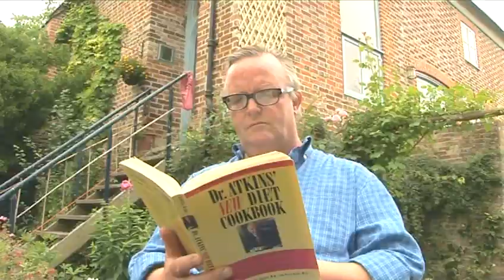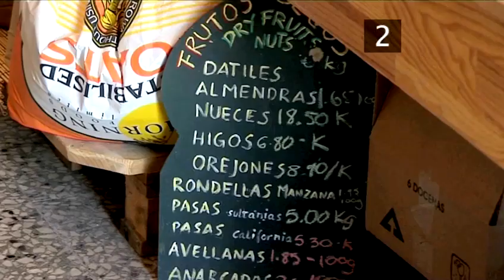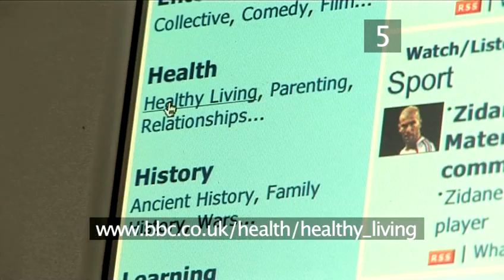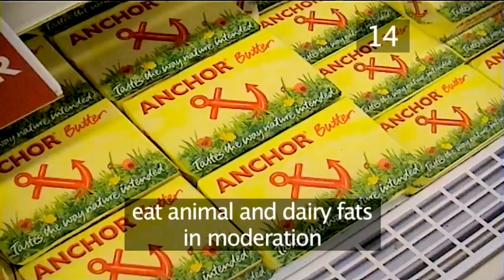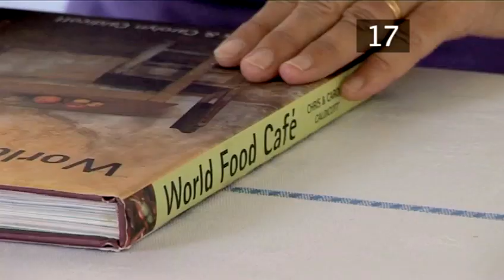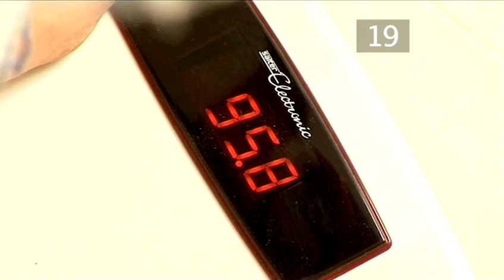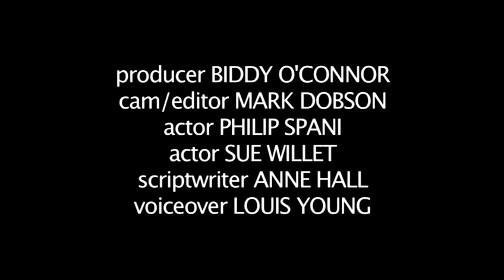How To Learn The Best Ways For Dieting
This guide shows you How To Learn The Best Ways For Dieting